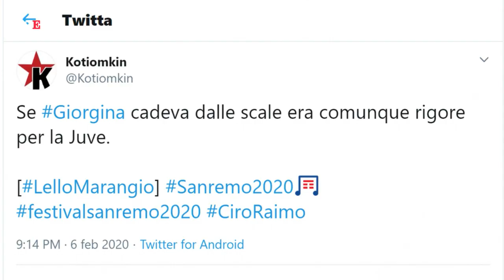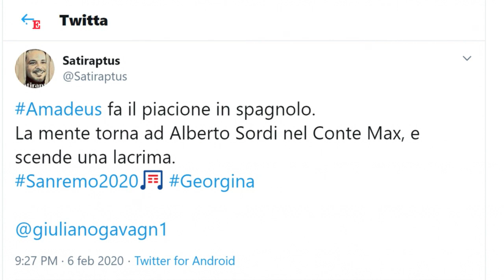Sanremo 2020, lo scherzo di Amadeus a Georgina: la maglia è della Juve ma solo per metà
All'Ariston arriva Georgina Rodriguez, una delle due madrine della terza serata del Festival e compagna di Cristiano Ronaldo. Amadeus la omaggia con una maglia della Juve, ma in realtà sotto la giacca c'è la sorpresa: sul retro i colori sono dell'Inter, la squadra del cuore dl direttore artistico del festival. La gag ha divertito Ronaldo, che ha assistito alla scena seduto in prima fila. .A cura di Valentina Ruggiu